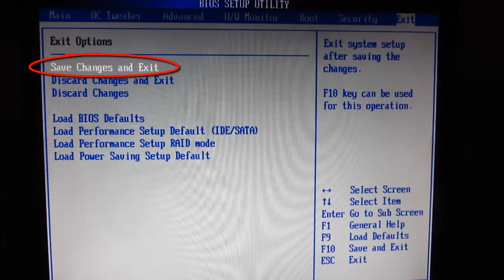How to load BIOS defaults (ASRock N68C-S UCC)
How to load default settings in BIOS using the ASRock N68C-S UCC motherboard.